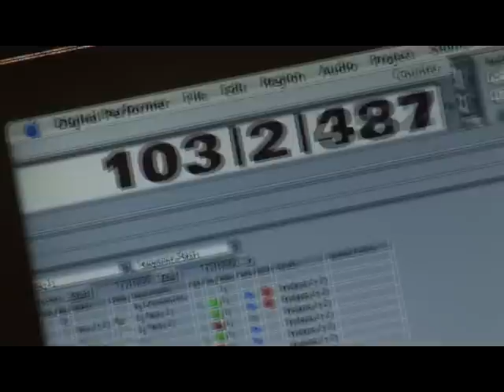Chief Honcho - "So Eazy"..............Video By DEP/High DEPinition, INC.